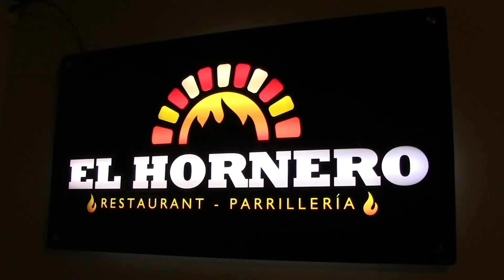"EL HORNERO"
calle Ramón Castilla #304 a espaldas del Mall porongoche